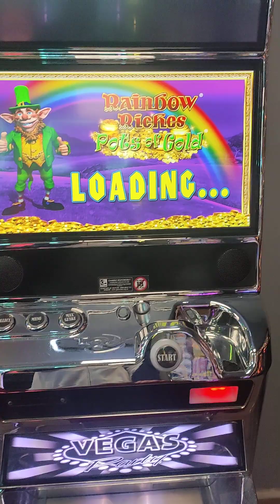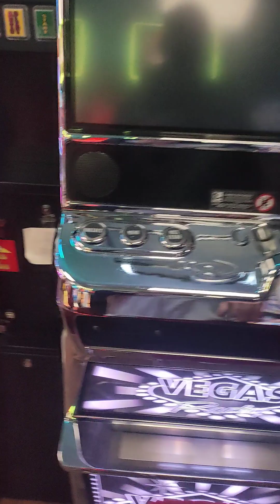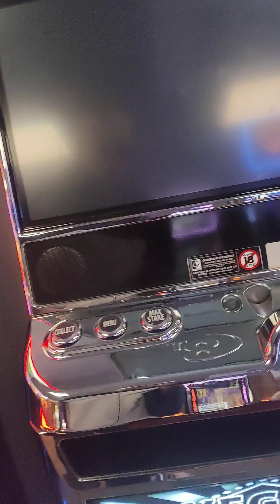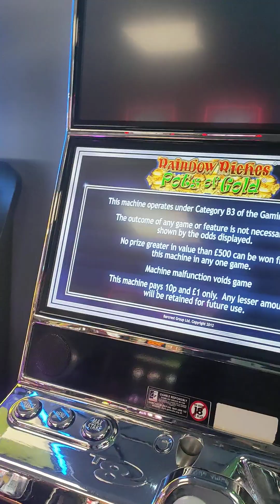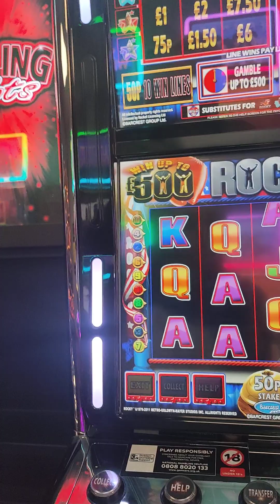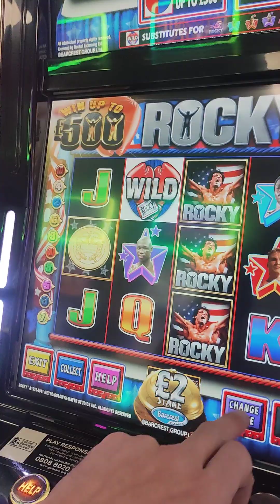Thet's go £10 in Rocky🥊 £10 in 🌈 Can we hit another Jaccy🤣🍀🍀🍀👍👍🏽@Pot of Gold 9/12/22